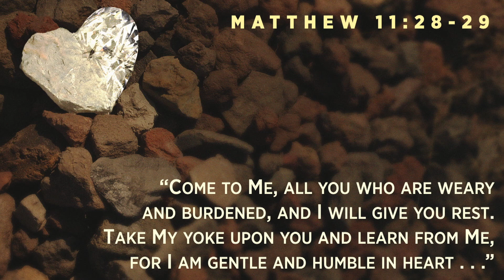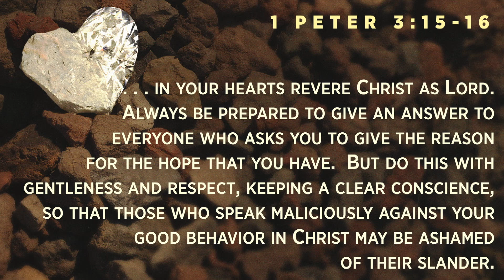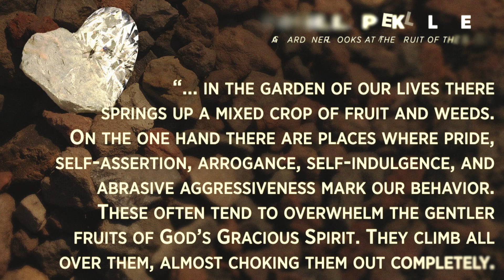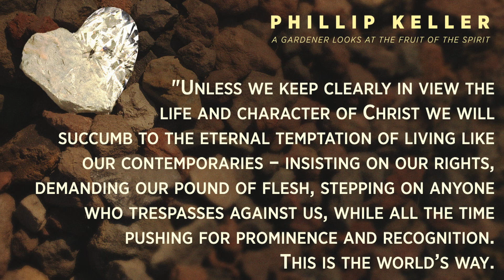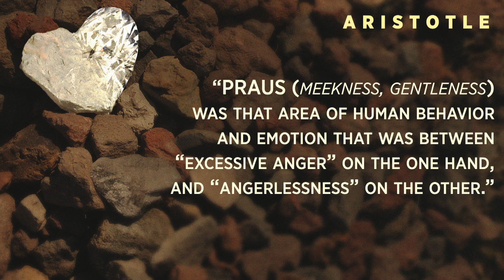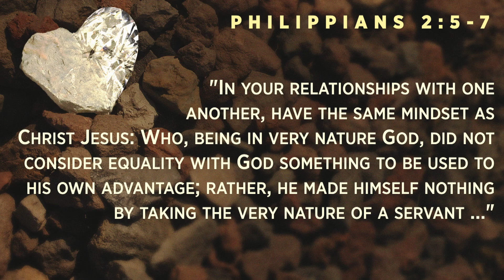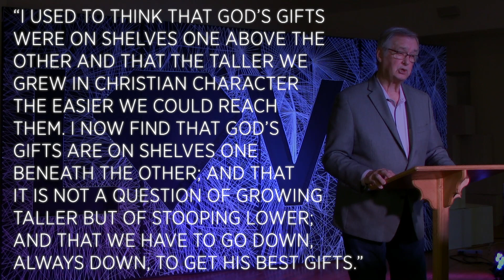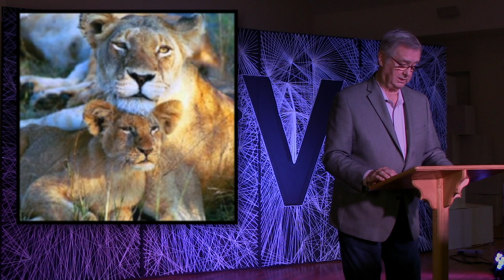Gentleness is Love's Leadership Style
Sermon for March 29, 2020; by Pastor Craig Carlson